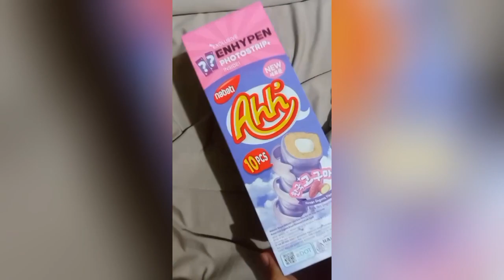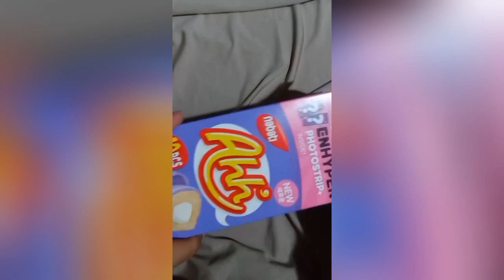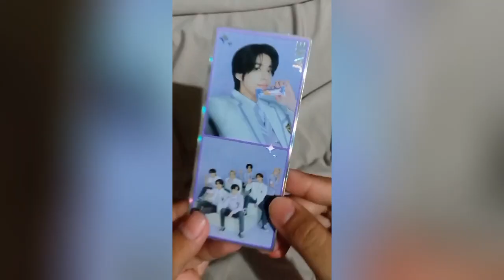NABATI Ahh x Enhypen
tebak dapat member siapa???